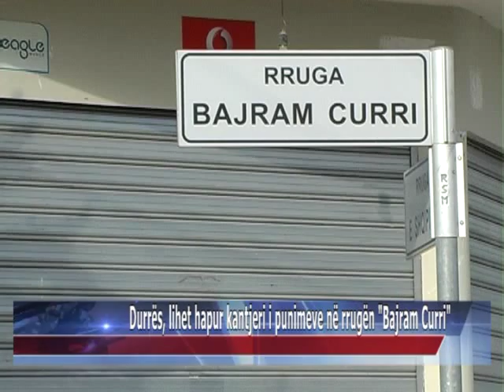09 01 2015 Durrës, lihet hapur kantjeri i punimeve në rrugën Bajram Curri